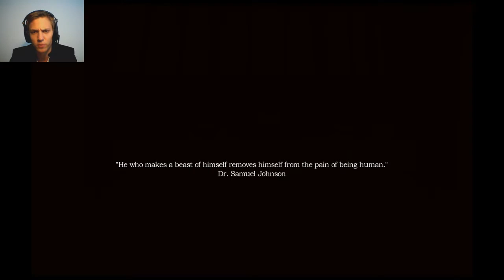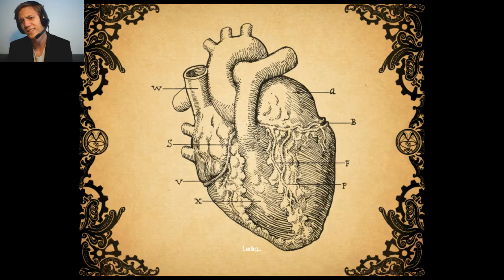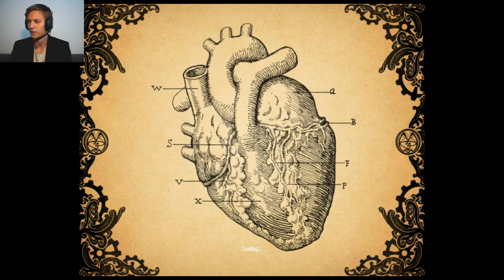Amnesia; a Machine for styx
So Amnesia. we meet again -_- i will tear you up, roll you down, beat you till you won't expel any liquids from you steamy oven backed buns. ENJOY!